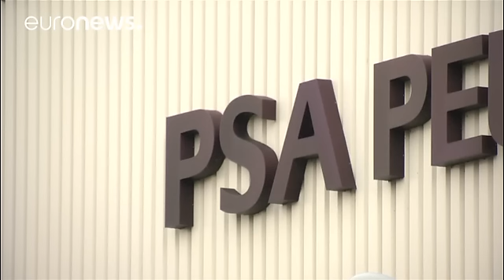Сделка GM и PSA Peugeot-Citroen: консолидация европейского автомобилестроения - corporate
Французский автомобилестроительный концерн PSA Peugeot-Citroen объявил о покупке европейских подразделений американского производителя General Motors -- немецкого Opel и британского Vauxhall. Завершение сделки общей стоимостью в 2,2 млрд евро ожидается в конце года.

На пресс-конференции в понедельник глава PSA Peugeot-Citroen Карлос Таварес, в частности, заявил: "Мы хотим создать лидера автостроения в Европе, объединив французскую и немецкую компании. И мы продолжим развивать два легендарных б…